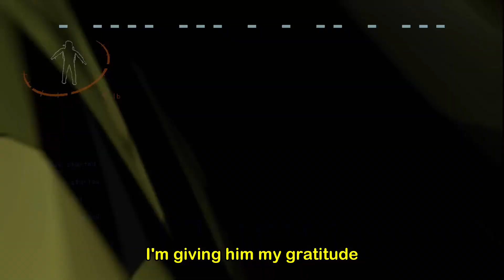Uh, guys... we got company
This has gotta be up there with fast food customer service in terms of lethal companies.